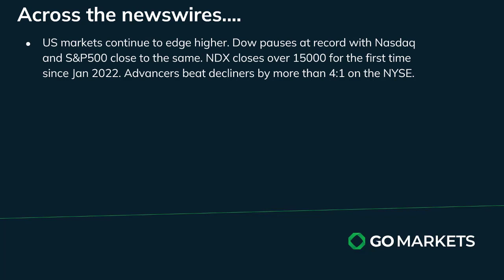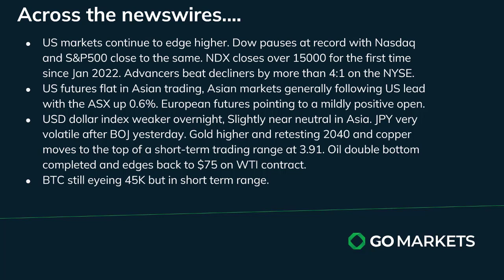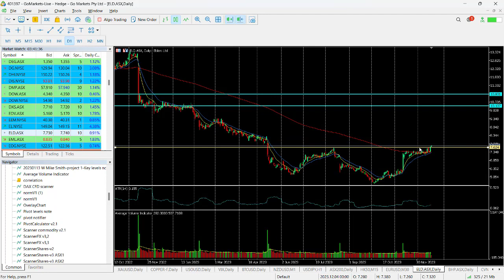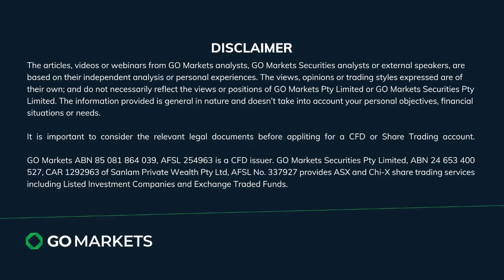GO Market Update and Charts of Interest - GBPJPY and ELD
The bulls remain in control as US equities move higher again with a 4:1 advancers V decliners suggestive of potentially more to come,
Asia following US lead and commodities looking strong again on the back of USD weakness,